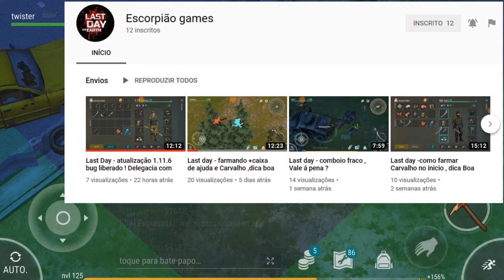POSTO DE GASOLINA SO NA LANÇA!!! ( LAST DAY )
NESSE VIDEO IREI MOSTRAR COMO É POSSIVEL LIMPAR O
POSTO DE GASOLINA SOMENTE COM A LANÇA!!!
ISSO MESMO!!
SEM ARMA DE FOGO!!!
VEJA O VIDEO ATE O FINAL E DIVIRTA SE!!